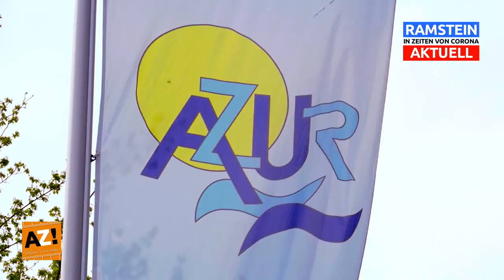10. Folge "RAMSTEIN in Zeiten von Corona AKTUELL" Interview mit Heiko Lenhardt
👤 Im Interview mit Heiko Lenhardt vom Freizeitbad Azur Ramstein
🏊‍ Schließung vom Kombi Schwimmbad auf unbestimmte Zeit...
〽️ Keine Gäste & Einnahmen aber der Betrieb muss weiter laufen!
☀️ Steht uns ein Sommer ohne Abkühlung im Wasser bevor?

Kategorie
Nachrichten & Politik
Lizenz